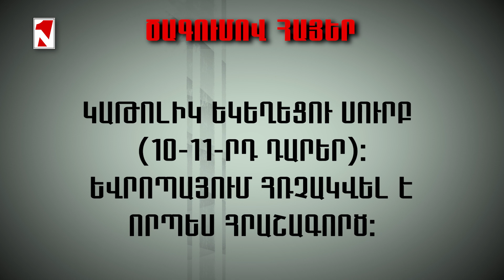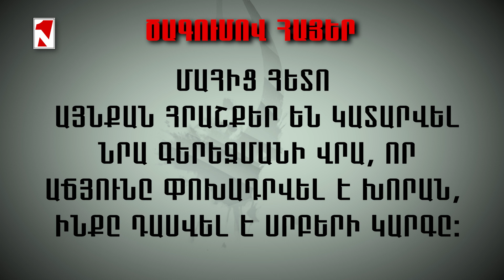Ծագումով հայեր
1in.am ՀԱՅԿԱԿԱՆ ԼՈՒՐԵՐ  ԵՎ ՎԵՐԼՈՒԾՈՒԹՅՈՒՆ
1in.am Armenian News & Analyses.